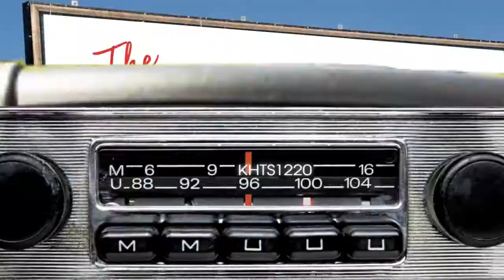Lou Esbin Gives you The 101 on Bankruptcy And What You Need To Know.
Lou Esbin Gives you The 101 on Bankruptcy And What You Need To Know. Lou Esbin the vault, skyline home loans 27441 Tourney Rd # 100 Valencia, CA 91355, National Real Estate café, nrecafe.com, text: NRECafe5885,APRGi.com , purchase, refinance, home loans, mortgage loans, financial, The Don and Gino Radio Show, Don Goettling & Gino Fronti, 855-donandgino, )